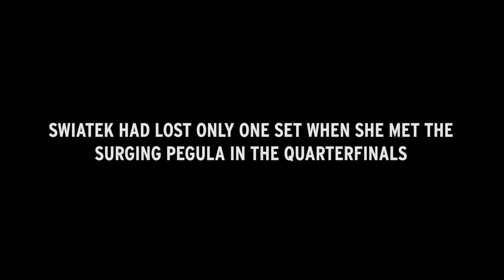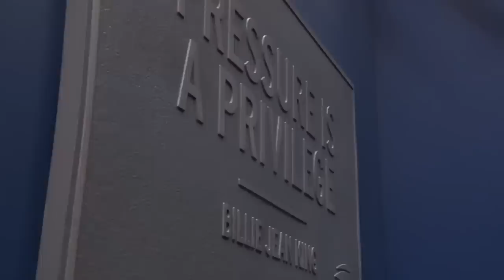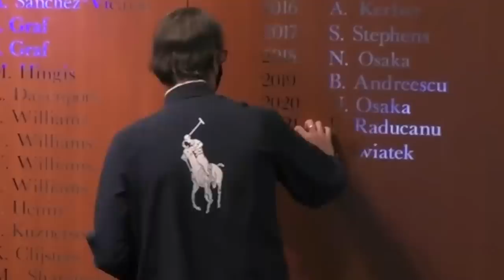Iga Swiatek: On Top of the World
The story of how Iga Swiatek won the 2022 US Open, cementing her place on top of the world rankings.

The US Open is the final Grand Slam of the year and takes place at the USTA Billie Jean King National Tennis Center. The 2022 US Open saw Spain's Carlos Alcaraz and Poland's Iga Swiatek claim the men's and women's singles titles. It was both players' first US Open title, with Alcaraz claiming his first Grand Slam title and Swiatek claiming her third Grand Slam title. The 2023 US Open is scheduled to go ahead between August 28 - September 10. Look out for highlights, extended highlights, full matches, press conferences, on-court interviews, hot shots, memorable moments, compilations and more!